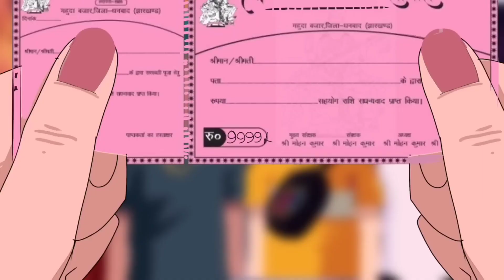Yash & Golu Funny 🤣🤣 Sigma 😎 Moments 🆒 lilyash golu ‎@Lilyash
Golu Funny 🤣 Sigma 😎 lilyash funny golu ‎@Lilyash

THE BOYS MEME🤟😎 BY My Loving Character LIL YASH 😈 @Lilyash

123 lil yase lyrics
2 lil bees
3 lil putos
lil yase
5 yakshas
6 lilhaven lane
6 kiss lil b
7 lil nas x
9 lil kim
9 yll limani lyrics
9 lilac drive syosset ny
the boys meme song
the boys meme template
the boys meme compilation
the boys meme origin
the boys meme logo
the boys meme song name
the boys meme meaning
the boys meme music
the boys meme audio
the boys meme bones
the boys meme download
the boys meme edit
the boys meme gif
the boys meme lyrics
the boys meme logo png
the boys meme logo download
the-boys baby laser meme
the boys meme maker
the boys meme pic
the boys meme photo
the boys meme png download
the boys meme song lyrics
the boys meme sound
the boys meme sticker
the boys meme song download
the boys meme sticker download
the boys meme template png
the boys meme template download
the boys meme t shirt
the boys meme video
the boys meme video download
trending memes today
trending memes this week
trending memes 2023
trending memes right now
trending meme templates
trending memes on instagram
trending meme songs
trending memes on twitter
trending meme 2023
top trending meme coins
trending meme stocks
most trending meme
trending meme photos
trending meme images
what is the trending meme right now
trending meme videos
trending meme audio
popular meme accounts on instagram
popular meme audios
what meme stocks are trending
trending on artstation meme
trending meme actor
trending meme blank
trending birthday meme
popular meme backgrounds
popular boy name
popular meme blank
trending bollywood memes
trending beauty memes
trending british memes
trending breakup memes
trending baby names
best trending memes
best trending meme coins
bollywood trending meme
birthday meme trending
which meme is trending now
what is the current meme trend
trending meme coins
trending meme coins 2023
trending meme clips
trending memes comments
trending memes categories
trending meme couple
trending cop meme
current trending memes
trending meme coins 2022
trending cartoon memes
trending recipe in china meme
trending female cop meme
trending meme download
trending memes dialogue
dank trending memes
popular meme download
popular meme discord servers
popular meme dialogues
popular meme dances
popular meme dog
meme de trending
trending meme english
trending meme emoji
trending easter memes
more trends meme & entertainment for nigerian
trending memes español
trending meme que es
what is the most popular meme right now
e meme explained
what does e mean in memes
trending meme formats
trending meme face
trending meme font
trending meme format 2023
trending meme feb 2023
trending meme funny
trending memes facts
trending memes february 2023
trending memes fb
trending memes facebook
funny trending meme
trending hashtags for meme page
trending meme stickers for whatsapp
trending meme hashtags for instagram
trending football meme
trending meme gifs
trending meme generator
trending ghost memes
trending guy meme
popular meme gifs
popular meme generators
popular meme girl
popular meme games
popular meme guy
popular meme generator apps
trending meme gif
good memes trending
what is the popular meme right now
trending meme hashtags on instagram 2023